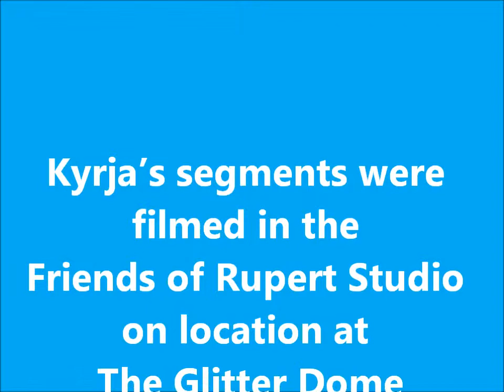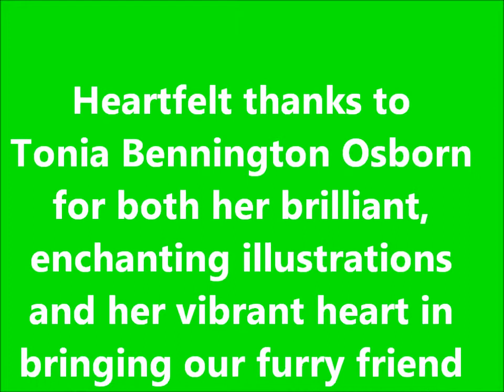14 Episode Eight - Closing and Credits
And now, here we are, at the end of our show.  I'd like to thank you so much for joining us for our "Celebrating Litha" episode.

I hope you liked our story, enjoyed our songs, and that maybe, just maybe, you learned a thing or two along the way.

I'd like to take a moment to thank Patrick McCleary, who is Pagan Dad, for joining us each month and doing our Full Moon segments.  Thank you so MUCH.  He has his own stories, and he has a lot of different things to share, so I'd really like to suggest that you join him over on HIS Pretty easy to remember.

That's all we have for today.  May you and your family enjoy a delightful Litha celebration and DO keep Rupert in mind as you journey throughout the Wheel of the Year.

Remember what I always tell you:
Your choices make a difference.
Thank you SO much for being a Friend of Rupert!

Merry Part